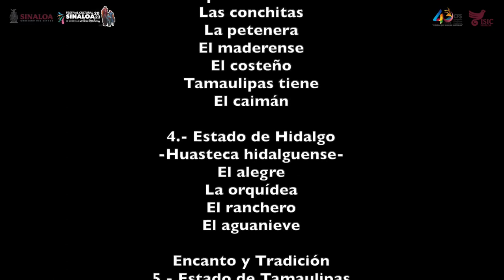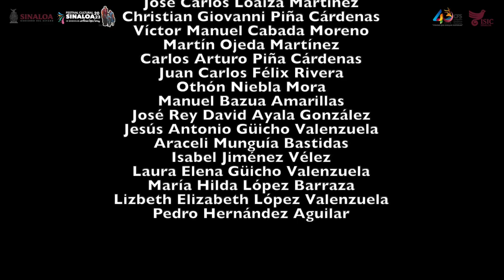¡Celebra en grande la Compañía Folclórica Sinaloa del ISIC sus 40 años! (3 Noviembre 2023)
*Develó placa conmemorativa, e hizo vibrar el TPV con un brillante espectáculo con música de mariachi, tambora y norteña

Culiacán, Sin.- La Compañía Folclórica Sinaloense, representativa de nuestro Estado, celebró en grande el 40º Aniversario de su creación, con una Gala en el Teatro Pablo de Villavicencio, en cuyo vestíbulo abrió una exposición fotográfica y una vez en el escenario develó una placa conmemorativa, para luego ofrecer el espectáculo "Encanto y tradición: Del falsete al taconazo", que mantuvo al público encantado.

En la última jornada del festival FestiFolk 2023, desarrollado durante esta semana, el Dr. Juan Salvador Avilés Ochoa, director del Instituto Sinaloense de Cultura, entregó reconocimientos a la directora actual de la Compañía, Olimpia Chávez Arce y al coreógrafo Yahir Padilla, y develó la placa conmemorativa.

Presentes estuvieron, además, Adolfo Plata Guzmán, director del Cultura Culiacán; Victoria Tatto, directora de Compañías Artísticas; Claudia Apodaca, directora de Formación y Capacitación, y Rodolfo Arriaga Robles, director de  Programación del ISIC.

Avilés Ochoa dijo que con esta actividad se da cumplimiento al compromiso del gobernador Rubén Rocha Moya de seguir fortaleciendo la actividad artística y cultural en todo el estado y promover la formación de cuadros artísticos para que en los 18 municipios se fomenten el arte y la cultura.

Agregó que este evento de la Compañía es el final de una agenda que inició el sábado anterior en el  marco del Festival Cultural, donde más de mil bailarines folclóricos del estado se congregaron para bailar “El Sinaloense”, en un esfuerzo que va a hacer historia, y del cual se creará un documental de esa coreografía monumental.

La placa alusiva reconoce a esta Compañía “por sus 40 años de difusión de la danza desde Sinaloa al mundo, por ser la punta de lanza de nuestros programas, por llevar alegría, color y ritmo a la comunidad en forma generosa”, como un mínimo agradecimiento a los miles de sinaloenses que se han formado en sus filas.

A nombre del Instituto de Investigación de la Danza Nacional, con 51 años de trayectoria en el país, la maestra Cecilia Ibarra entregó un reconocimiento a la Compañía por la labor desarrollada durante 40 años.

Olimpia Chávez, a su vez, dio un mensaje de agradecimiento a los invitados de honor, personas muy especiales para esta Compañía, y que son los maestros que nos han formado y que han sido parte de nuestra agrupación en algún momento, y agregó que “Pisadas que dibujan historias” es el lema de esta celebración, y si nos pusiéramos a contar tuviéramos muchas.

Tras el acto protocolario, la fiesta siguió con los ex bailarines de la Compañía convocados para la ocasión, quienes prendieron la mecha de inmediato al bailar música y sones de Jalisco, entre ellos el infaltable "Jarabe tapatío", acompañados por el Mariachi Juvenil Internacional Culiacán.

Le siguieron los miembros fundadores de la Compañía con sones del “Sinaloa mestizo”, acompañados por la banda Kabonys, con piezas como "La india bonita", "El sauce y la palma", "El palo verde", "La cuichi" y "El sinaloense", entre los incesantes aplausos y expresiones de júbilo por parte del público que llenó el teatro.

Luego siguió la CFS con sones de Tamaulipas huasteco con huapangos, y del norte de Tamaulipas, con música de acordeón, en dos coreografías de Gerardo Acosta.

En los sones de Hidalgo, bailaron una coreografía original del maestro Israel Mancilla Villaseñor, del Ballet Folclórico Alma Huasteca del CBTIS 200, de Tepejí del Río, Hidalgo, para la CFS, y de la región centro de Nuevo León, bailaron una serie de redovas, polcas y chotises, acompañado por el conjunto norteño Culiacán, en una coreografía de Jaime Guerrero Hernández.

Cerró con una serie de danzas de cuadrillas y calabaceados de Baja California Norte, con una coreografía realizada por el maestro Héctor Aldana, director del Ballet Folclórico Xochipilli del CBTIS 58, de Tijuana, con música del Conjunto Norteño Juvenil Culiacán, que en el inicio de esta hizo vibrar el Teatro al cantar “Tragos amargos”, seguidos de prácticamente todos los asistentes.

Así concluyeron dos horas de lo que fue una verdadera fiesta de alegría, regocijo y tradición, mostrando la riqueza cultural de nuestro país y celebrando en grande estos 40 años de representar a Sinaloa en escenarios internacional de varios países.